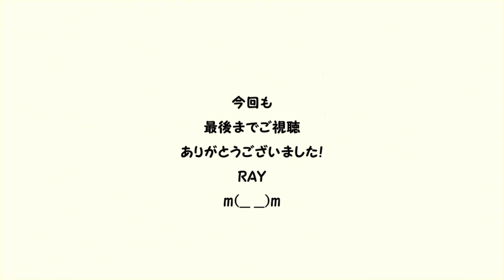【MAD】 ワンパンマン 哀愁の サイタマ ONE PUNCH MAN wistful SAITAMA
サイタマかっけー